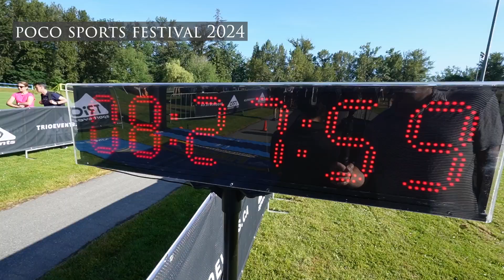PoCo Sports Festival 2024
Awesome event weekend with sports for all ages; 5k-10k Race, Kids Race, Soccer, Cricket, Grass Volleyball, Rugby, Basketball, Tennis, Walking Soccer, Karate, Taekwon-Do, Power Lifting, Physical Literacy Challenges, & more at the beautiful venues of Gates Park & Port Coquitlam Community Centre.